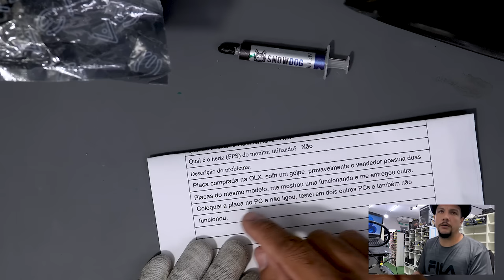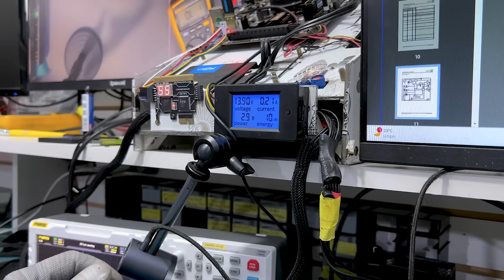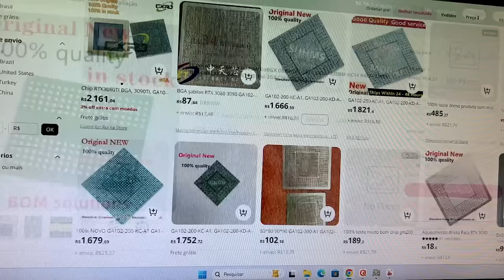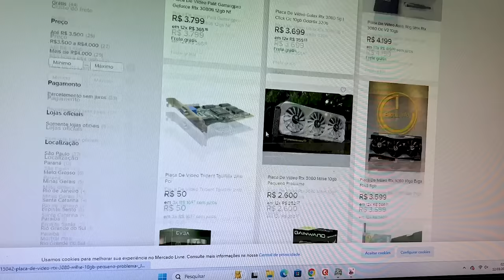Outro golpe no OLX - a sacanagem dessa vez foi pior!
Fala, pessoal, recebemos outra placa aqui. O cliente alega ter sofrido um golpe. Vamos tentar repará-la em vídeos. Esperamos ter sucesso, caso contrário, o cliente terá um baita prejuízo. Vamos ver como nos saímos.

Debug TL631